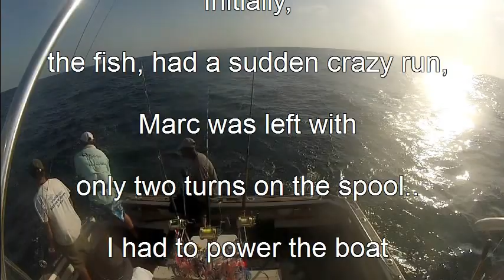Very Big Dogtooth - Marc Jigging with Jason and Mady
A very big dogtooth tuna caught jigging by Marc while fishing with Jason and Mady.